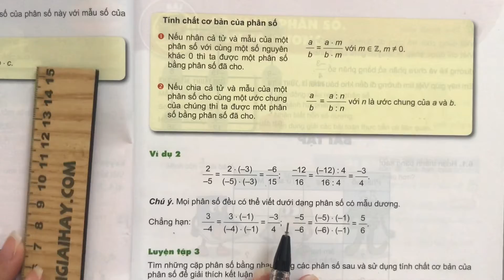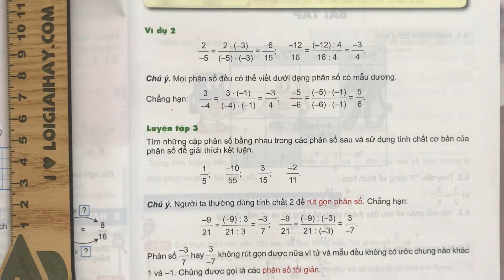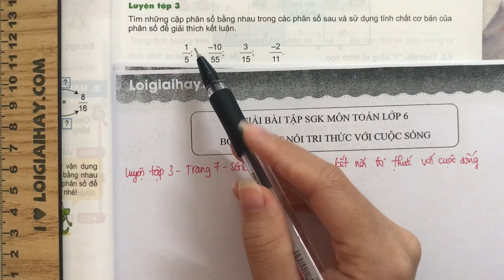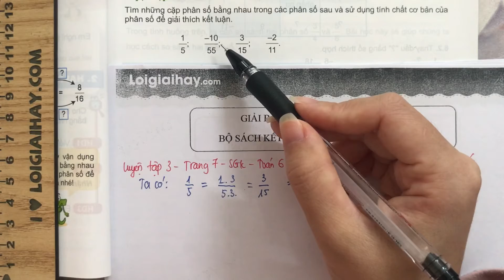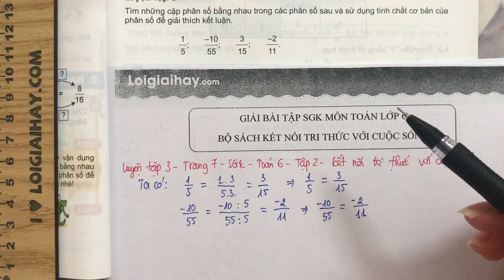Luyện tập 3 trang 7 SGK Toán 6 Kết nối tri thức với cuộc sống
Trả lời Luyện tập 3 trang 7 SGK Toán 6 Kết nối tri thức với cuộc sống tập 2 với lời giải chi tiết, ngắn gọn nhất sẽ giúp các em nắm bắt các kiến thức cơ bản và nâng cao một cách nhanh nhất Xem chi tiết lời giải tại đây